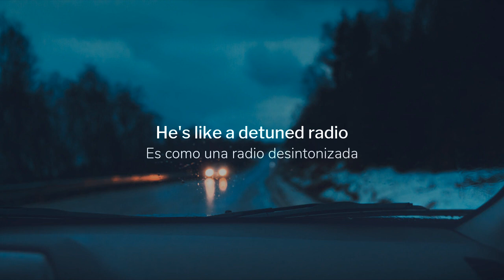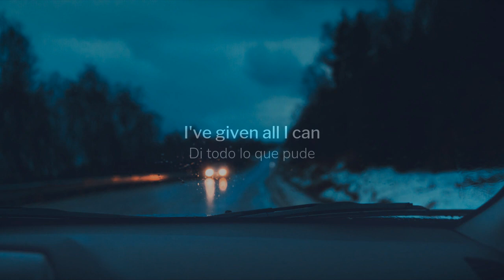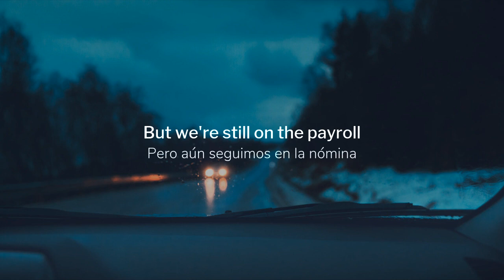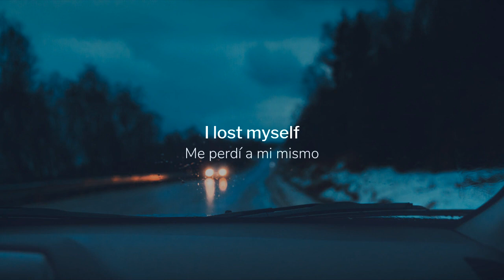Karma Police – Radiohead〚Lyrics - Letra inglés/español〛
(CC): Karma Police – Radiohead
Album: OK Computer (1997)
✧Lyrics:
Karma police
Arrest this man
He talks in maths
He buzzes like a fridge
He's like a detuned radio

Karma police
Arrest this girl
Her Hitler hairdo
Is making me feel ill
And we have crashed her party

This is what you'll get
When you mess with us

Karma police
I've given all I can
It's not enough
But we're still on the payroll

For a minute there
I lost myself, I lost myself

✧Letra:
Policía del Karma
Arreste a este hombre
Él habla en matemáticas
Zumba como un refrigerador
Es como una radio desintonizada

Policía del Karma
Arreste a esta chica
Su peinado tipo Hitler
Me está haciendo sentir enfermo
Y nosotros hemos arruinado su fiesta

Esto es lo que consigues
Cuando te metes con nosotros

Policía del Karma
Di todo lo que pude
No es suficiente
Pero aún estamos en la nómina

Por un minuto ahí
Me perdí a mi mismo, me perdí a mi mismo
Karma Police – Radiohead /Song Lyrics/Letra traducida/Letra en español/Sub español/Traducción inglés-español)

-Acoustic version from Electric Ladyland studios